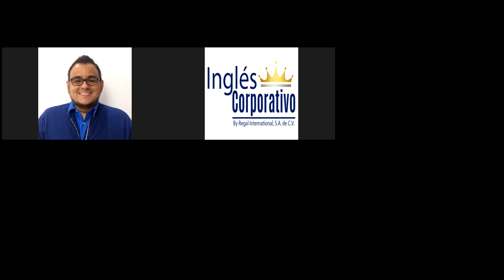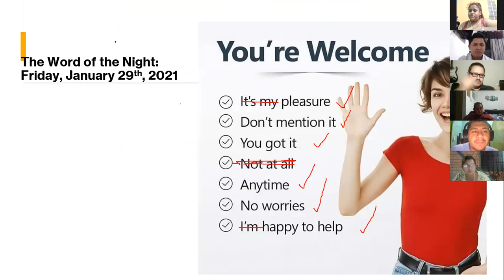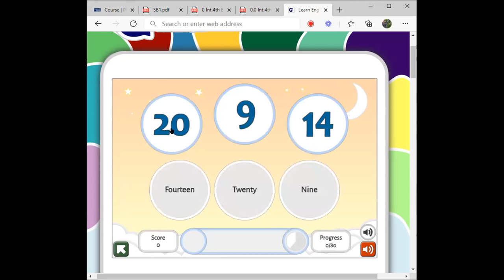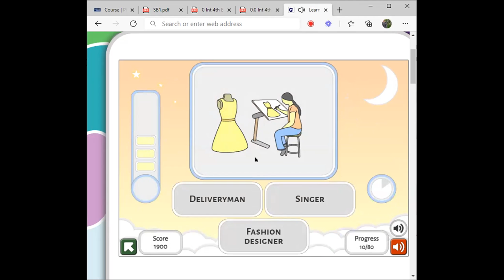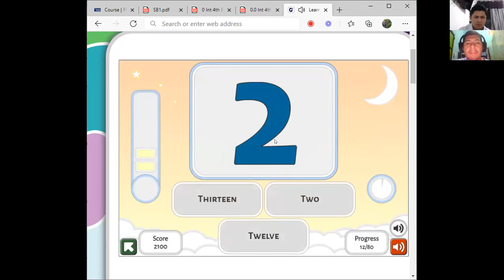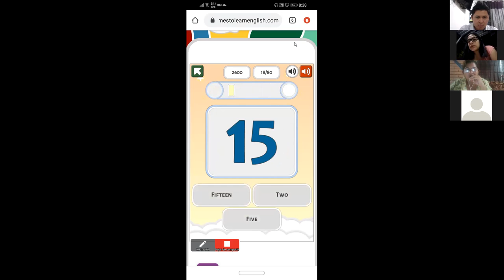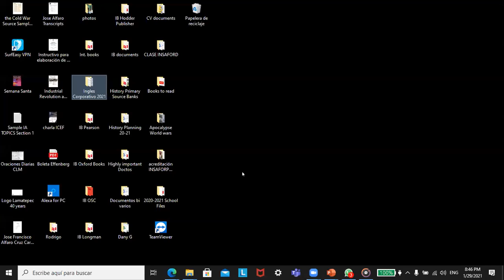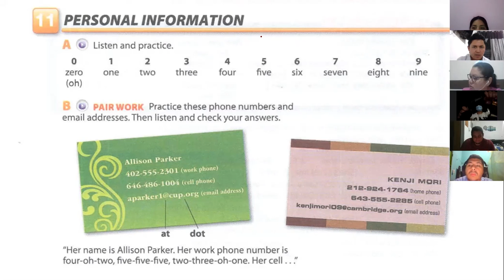Ingles Corporativo-Videoconferencia #5 Vocabulary Practice, Part 1